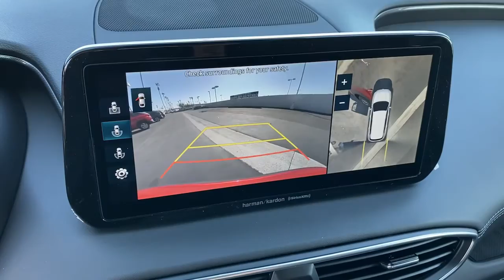2022 Hyundai Santa Fe Irvine, Tustin, Orange, Santa Ana, Mission Viejo CA H402073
Calypso Red New 2022 Hyundai Santa Fe available in Tustin, CA at Tustin Hyundai. Servicing the Irvine, Tustin, Orange, Santa Ana, Mission Viejo, CA area.
2022 Hyundai Santa Fe Limited - Stock#: H402073 - VIN#: 5NMS4DAL2NH402073

Tustin Hyundai
16 Auto Center Drive